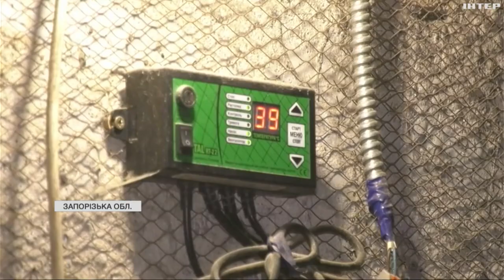Уряд збільшив суму субсидії на дрова: як готуються до холодів на Запоріжжі